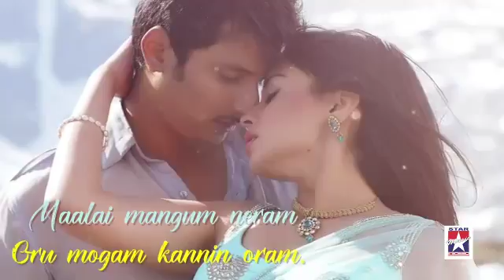Malai Mangum Neram Lyrical Song | Rowthiram | Jiiva | Shriya Saran | Thamarai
Song  : Malai Mangum Neram
Movie : Rowthiram
Lyrics : Thamarai
Singer : Ranina Reddy